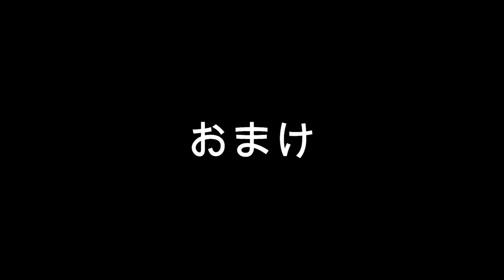【机紹介】机(ボード)の模様替えします！！